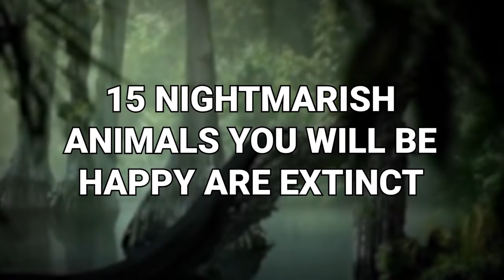15 Nightmarish Animals You Will Be Happy Are Extinct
Monsters are usually mythical creatures found in books, but science tells us a story of real ones that thankfully, no longer roam the earth.
Imagine a world ruled by gigantic apex predators, all perfectly equipped to kill and eat you, in the water, in the sky and on firm land!
From the largest carnivorous bird to have ever existed, to a deadly gigantic marine lizard, here are 15 nightmarish animals you will be happy are extinct.